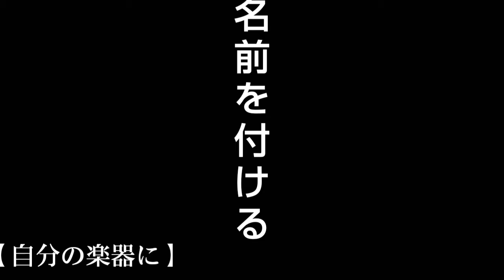【毎日吹奏楽部あるある動画４９日目】《自分の楽器に》